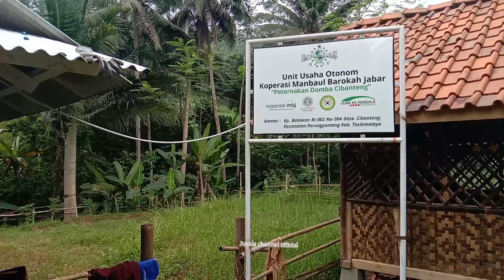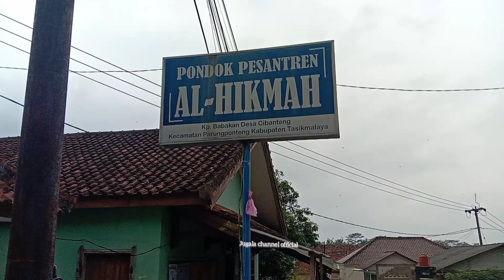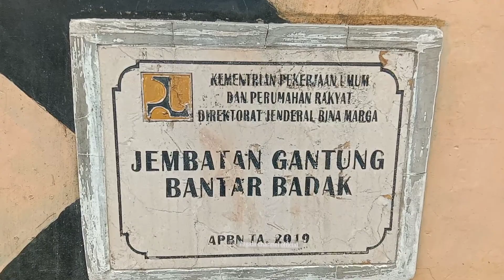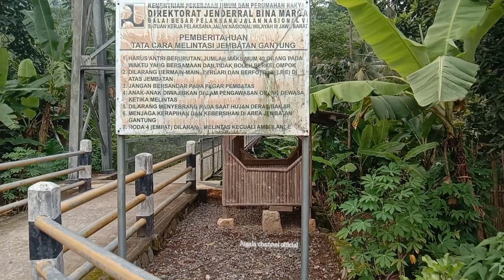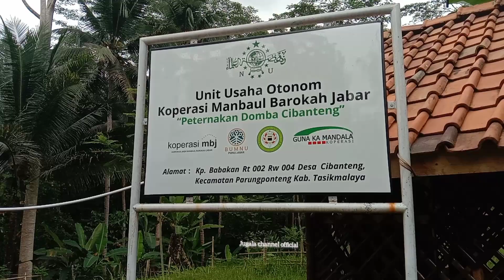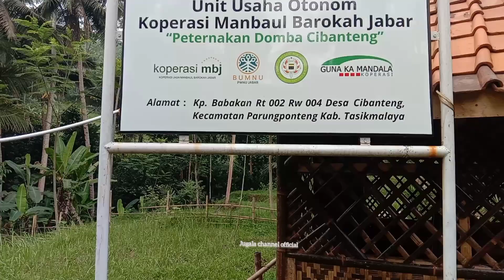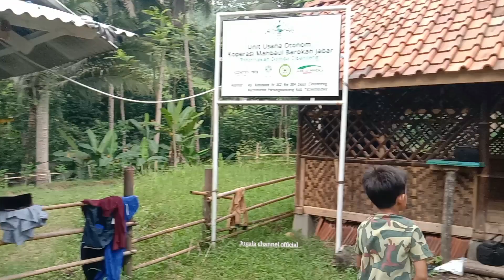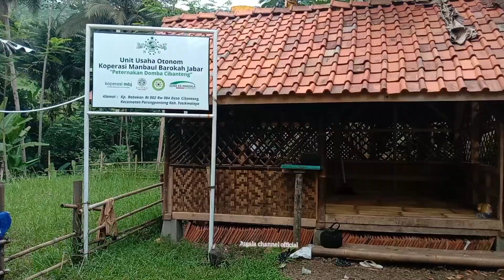ah betah pisan..😍 suasana pedesaan Cibanteng bikin adem ayem√√kampung Sunda jawabarat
assalamualaikum sahabat jugala di video ini saya mengunjungi Kobong atau pesantren yang ada di desa Cibanteng yaitu pesantren ALHIKMAH ,kegiatan selain belajar byk jugan para santri  punya kegiatan yaitu menggembala kambing atau ternak kambing

📌 kampung Babakan desa Cibanteng kecamatan parungponten